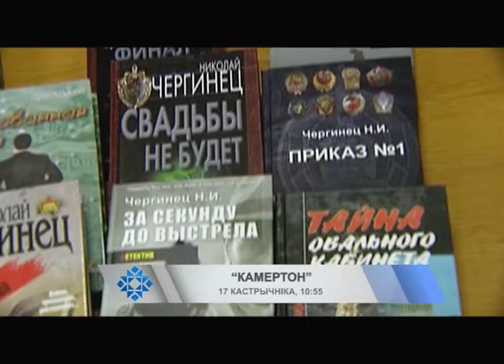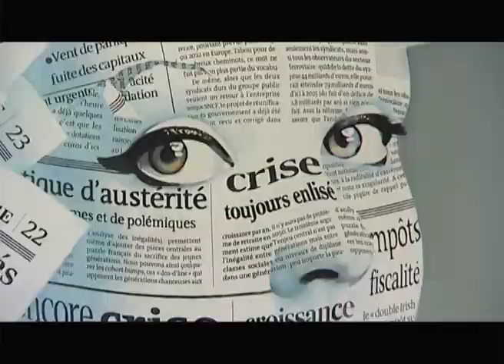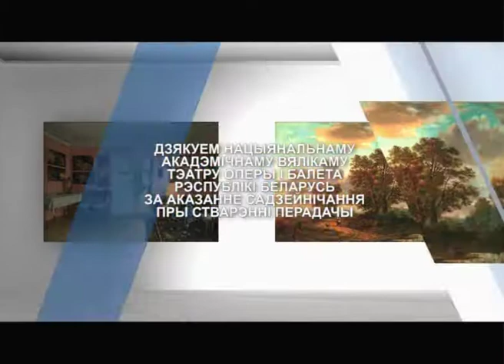НАВІНЫ КУЛЬТУРЫ (16.10.2017)